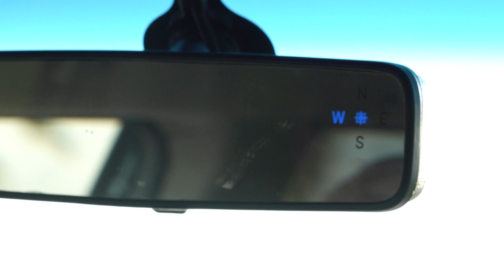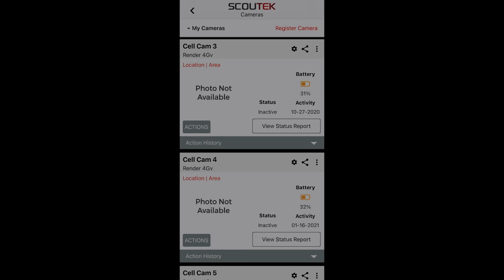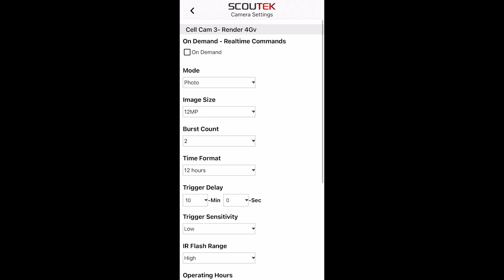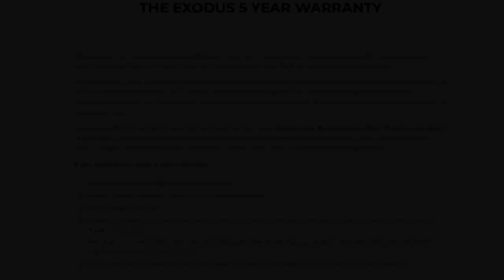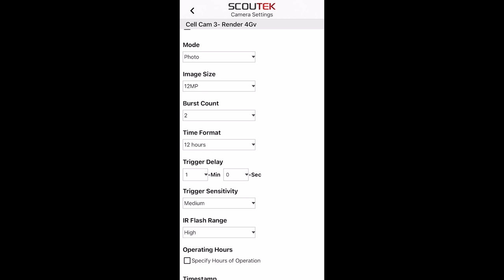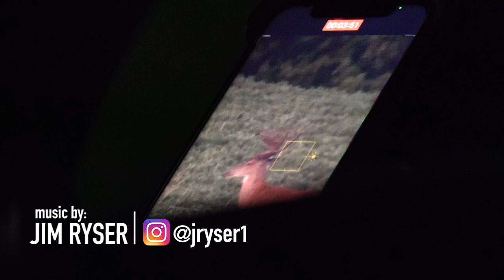How do we use CELL CAMERAS? + BIG Velvet BUCKS!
We discuss how we have use cell cameras and look for velvet bucks!

CAMERA GEAR:
4k Video Camera